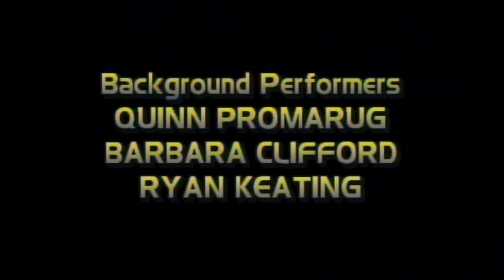Star Trek: Hidden Frontier | S02E08 | Coward's Death | Remastered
An Andorian crewmember is the only casualty when a conduit accidentally ruptures on the Excelsior. Radiation causes brain damage that results in a permanent case of clinical depression. While Henglaar looks into medical avenues to help the crewman and Counselor Elbrey does her best to keep him motivated, Captain Knapp also gets involved, lest the depression become too much and he becomes a danger to himself, and others around him.